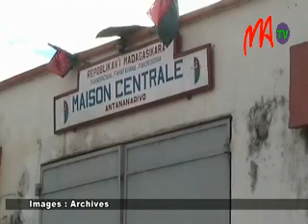03 GADRA POLITIKA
Les revendications portant sur la libération des détenus politiques impliqués dans les événements de 2009 se poursuivent. En février dernier, le Vondrona Tia Tandrindrazana a adressé une lettre directement au président de la République.